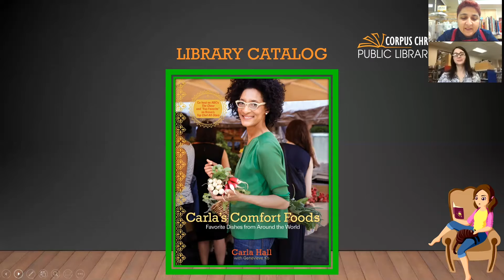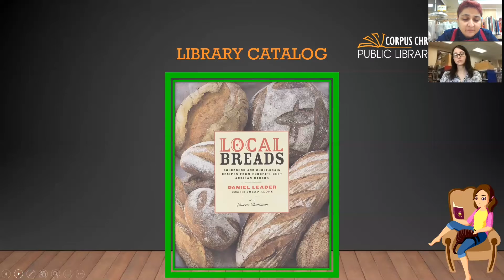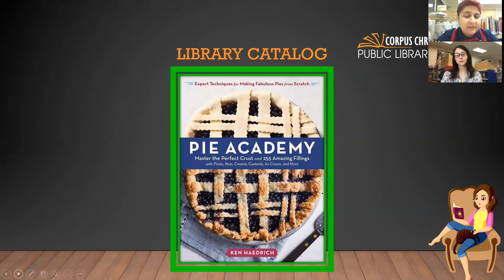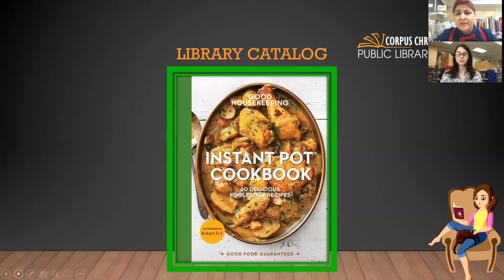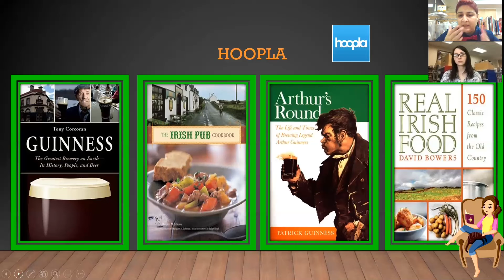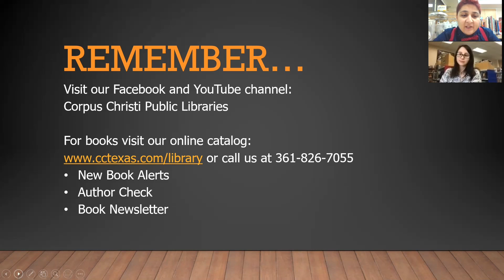Off the Shelf! - Irish Food & Drinks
Join Ms. Victoria, as she talks about the great finds we have available at the Corpus Christi Public Libraries.
Today, she will be continuing with the Irish theme for the month of March. These books include treats and sweets from Irish cooking and baking. These items are available either at our branches or through our online services- Axis360, Hoopla, or Overdrive.

For more videos for our other programs with more librarians